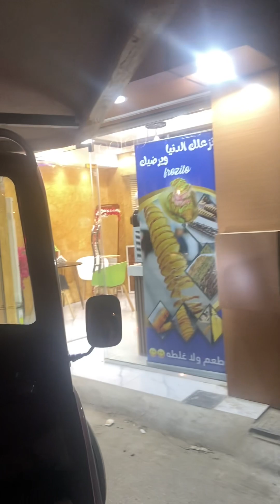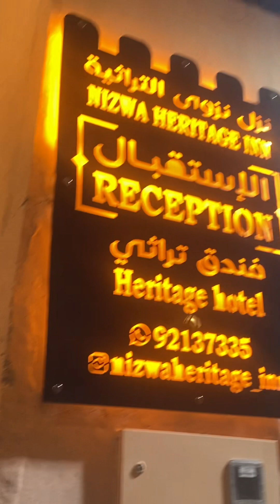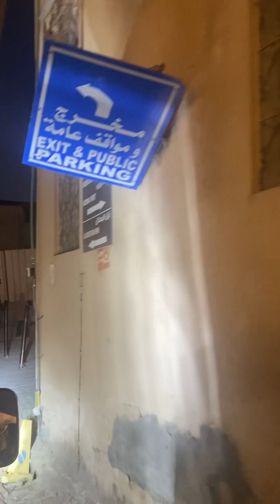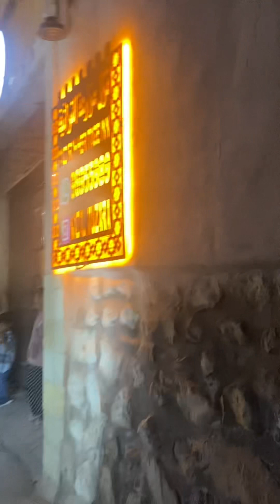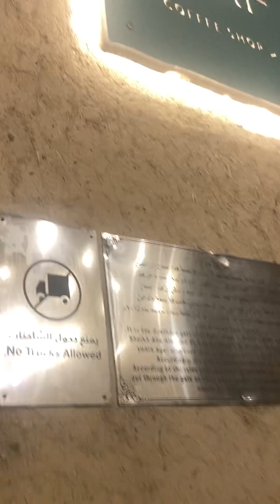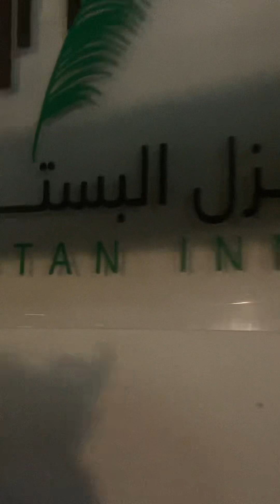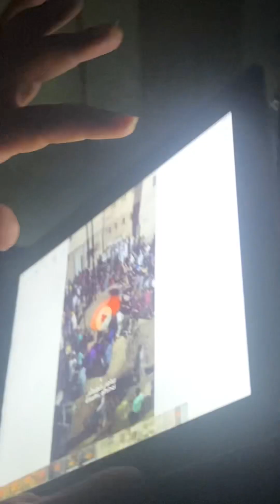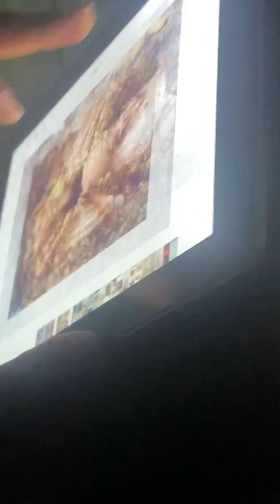Nizwa Altstadt. In Oman. 🇴🇲